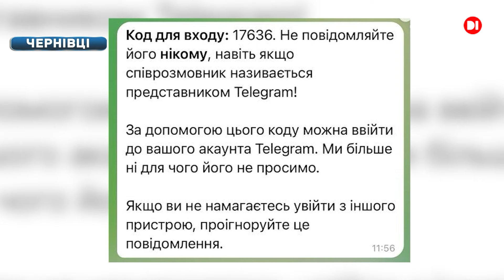Курахове і підрив дамби: які наслідки для Дніпропетровщини | Загиблі у Кривому Розі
У цьому випуску:
— росіяни вбили маму і трьох дітей у Кривому Розі;
— підірвали дамбу Курахівського водосховища – які наслідки для Дніпропетровщини;
— садять ліс на Тернопільщині;
— як вберегтися від кібершахраїв;
— досвід і життя – світлини жінок старше 60-ти показують в Івано-Франківську.

Дізнавайтеся більше з UAмедіаHUB!

Телеканал D1 запустив унікальний проєкт нового формату. Ми разом із партнерськими медіа створюємо інформаційну картину дня зі всієї України.

UAмедіаHUB — це Київ і Донбас, Львів і Одеса, Дніпро і Харків.

Оперативні новини від власних кореспондентів, найцікавіші сюжети від медіа з різних міст, найактуальніші коментарі від експертів.